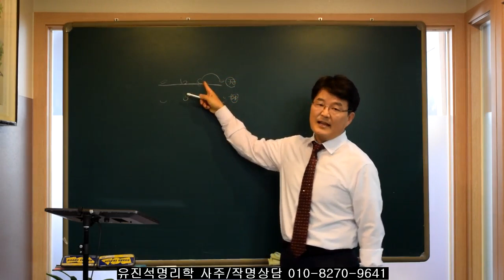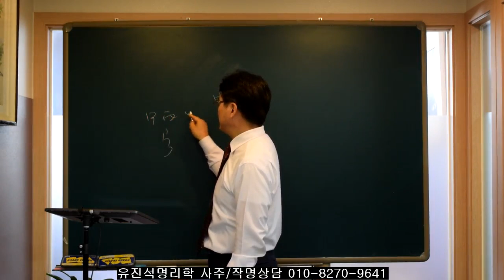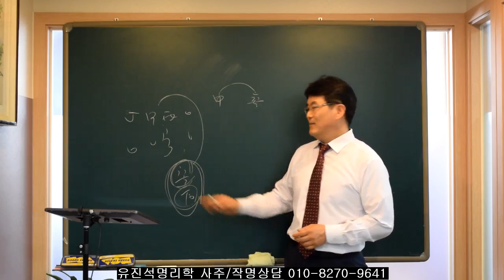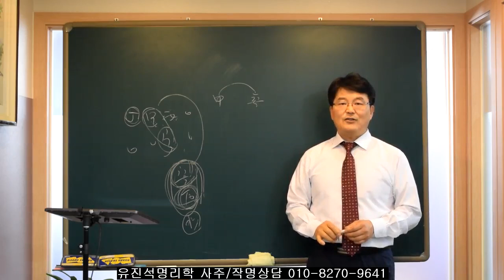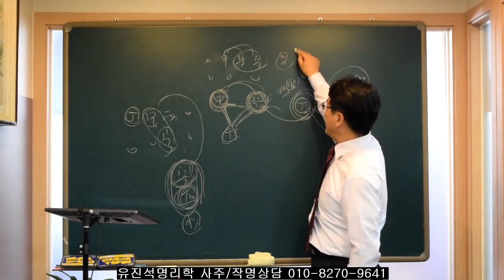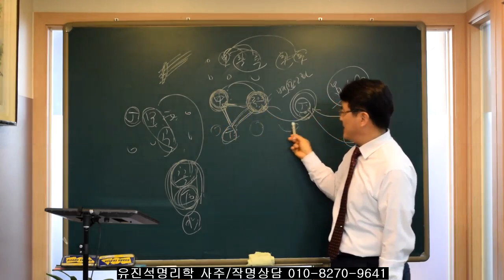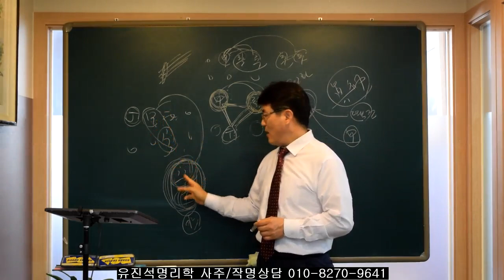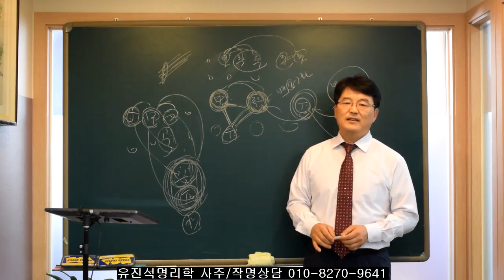반전있는 천간의 상충살. 유진석명리학강의